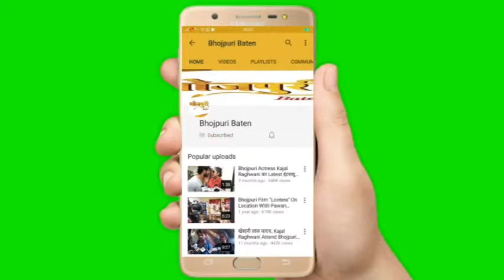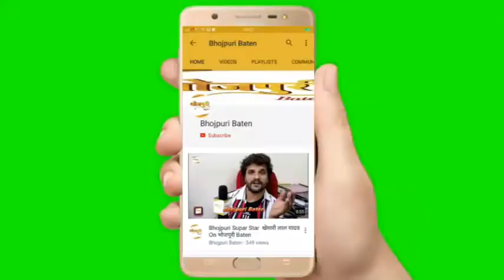Akanksha Dubey And Rakesh Mishra Attend Green Cinema Awards 2021